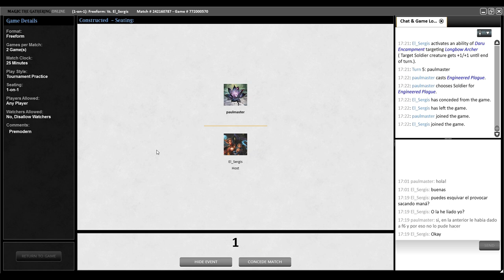Premodern Test - The Rock vs Soldiers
Main
3 Smother
4 Wall of Blossoms
2 Blastoderm
2 Deranged Hermit
3 Duress
4 Pernicious Deed
2 Living Wish
2 Recurring Nightmare
4 Cabal Therapy
2 Krosan Tusker
4 Ravenous Baloth
2 Yavimaya Elder
4 Birds of Paradise
4 Llanowar Wastes
7 Swamp
7 Forest
4 Treetop Village
Side
2 Tormod's Crypt
1 Masticore
1 Spike Weaver
1 Yavimaya Granger
1 Plague Spitter
2 Infest
3 Naturalize
1 Dust Bowl
1 Bone Shredder
1 Withered Wretch
1 Genesis